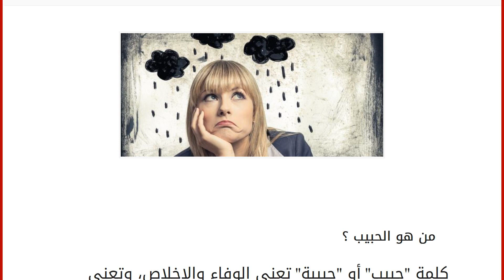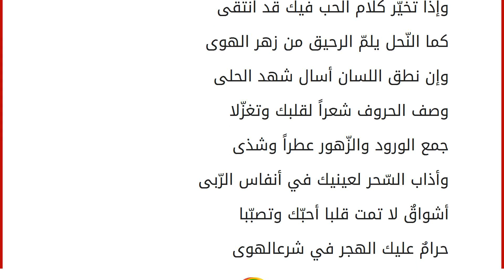شعر عتاب للحبيب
إقراألمقال كاملا :
من هو الحبيب ؟
كلمة "حبيب" أو "حبيبة" تعني الوفاء والإخلاص، وتعني العطاء المتبادل بينهما، وتعني الشّخص الّذي يكون قريباً منك؛ فتطلعه على جميع أسرارك، وأنت مطمئنّ ولديك ثقة به، وتعني الكلمة أيضاً أنّ الشخص يشعر بك وتشعر به، ويفكّر معك وتفكّر معه، ويبقى بجانبك وتبقى بجانبه، يقوّيك وتقوّيه في تصرفاته، وتسانده ويساندك في الأوقات الصّعبة، ويساعدك وتساعده في حالة احتياج كلٍّ منكما للآخر. شعر عتاب للحبيب أنـا زعـلان منـّك حيـل وشايـل لـك بقلـبـي عـتـابوأتـمـنّـى تحمـلـنـي مـثــل مـــا أتـحـمّـل عـتـابــك ترى بعض الصّراحة جرح وثقل ونرفزة وأعصاب
أبـي تسمـع كلامـي زيـن وتـمســك زيـن اعصـابـك تعاهـدنـا أنــا وانـت عـلـى إنـّــا نـكــون أحـبــاب
وأحبـابـك هــم أحبـابـي وأحبـابـي هـــم أحـبـابـك وش الــي غـيـرك فجـأة تكـلّـم واذكــر الأسـبــاب
أنـا بسمـع كـلامـك زيــن وبسـمـع زيــن أسبـابـك رغـم كـل ال